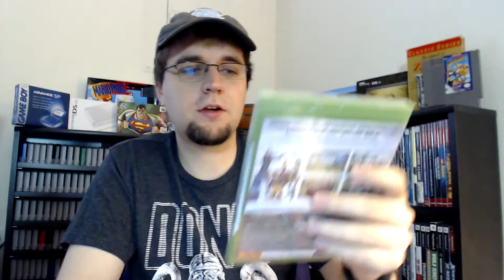Lucious Showcase Contest: Rare Replay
I did it again! I won another Youtube contest!